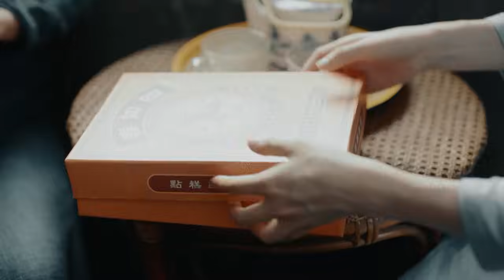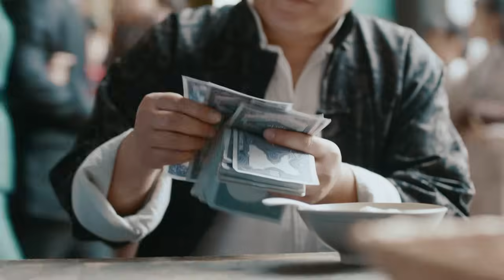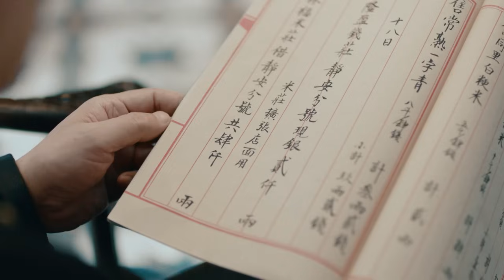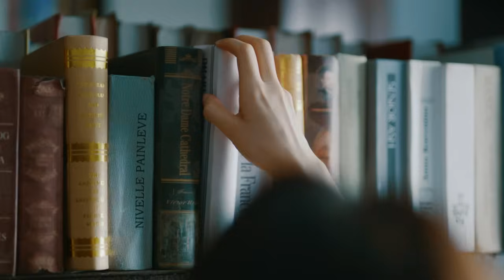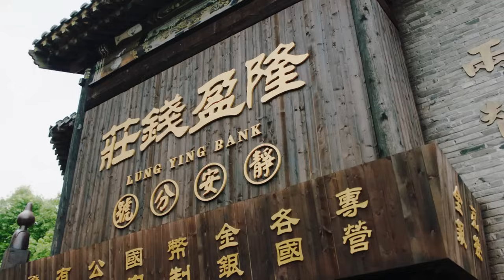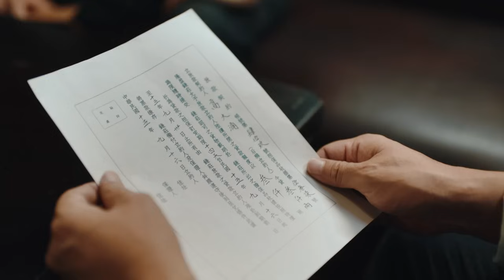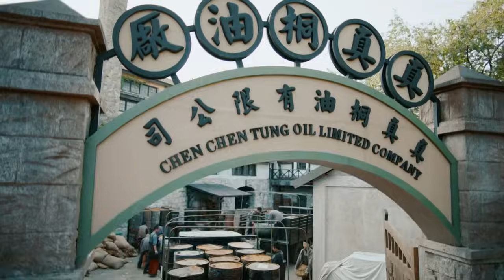HÀO MÔN KINH MỘNG - Tập 03 [Lồng Tiếng] | Phim Ngôn Tình Trung Quốc Hay Nhất 2023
HÀO MÔN KINH MỘNG [Lồng Tiếng] | Phim Ngôn Tình Trung Quốc Hay Nhất 2023
✤ Số Tập: 41
✤ Lịch Chiếu: 18h-18h45-19h30 hàng ngày trên Sunshine TV